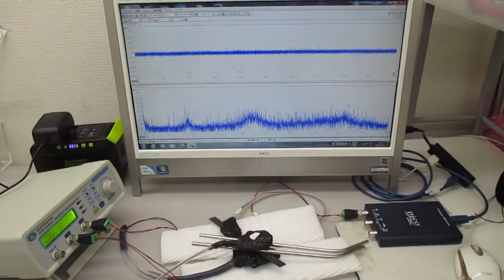超音波発振（スイープ発振・パルス発振）技術の基礎実験 ultrasonic-labo